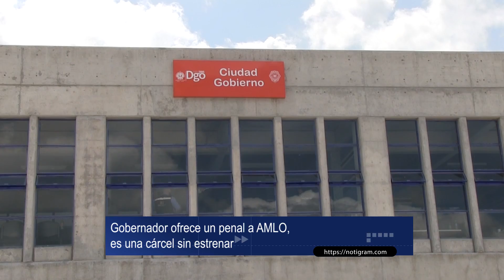Gobernador ofrece un penal a AMLO, es una cárcel sin estrenar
- El gobernador de Durango, Esteban Villegas Villarreal, ofrece al presidente Andrés Manuel López Obrador (AMLO) un moderno penal que fue construido en sexenios pasados y que permanece cerrado; se lo mostró en su pasada visita a la entidad.